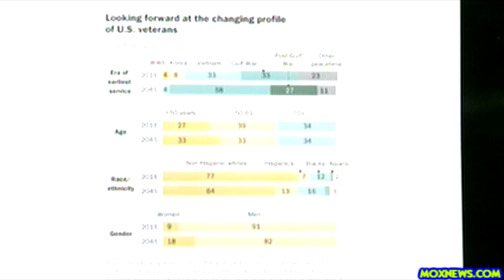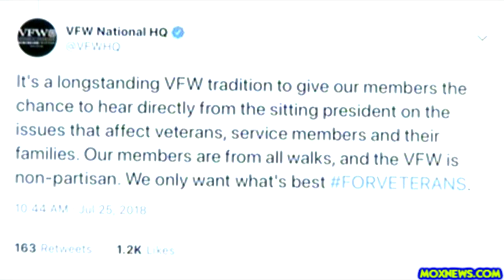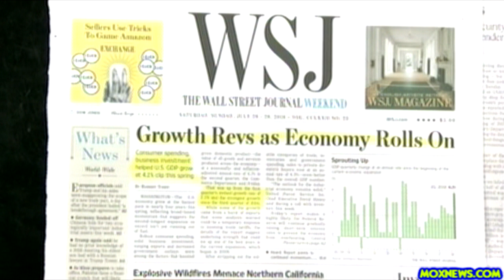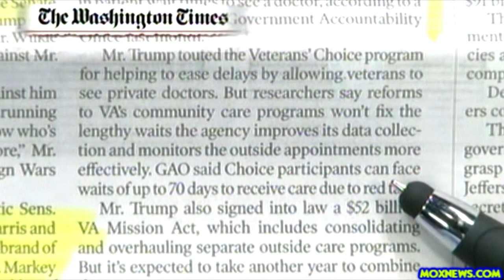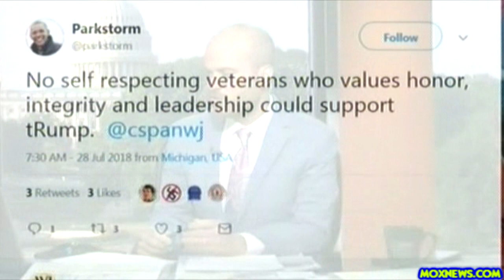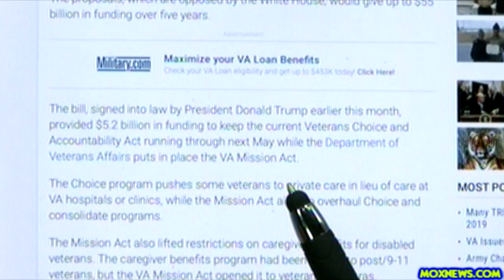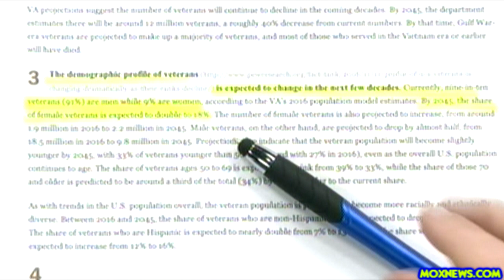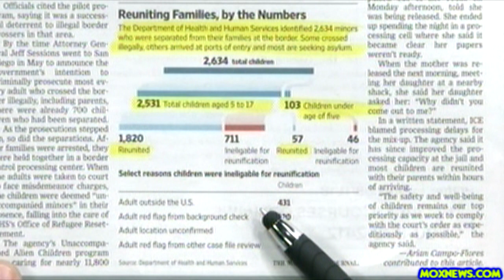VETERANS ONLY! WHAT DO YOU THINK OF PRESIDENT TRUMP?